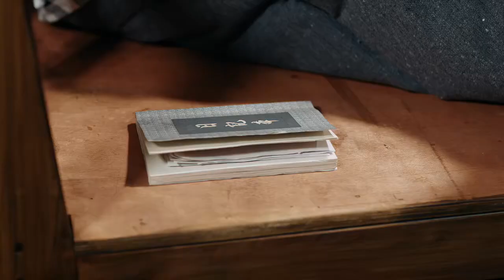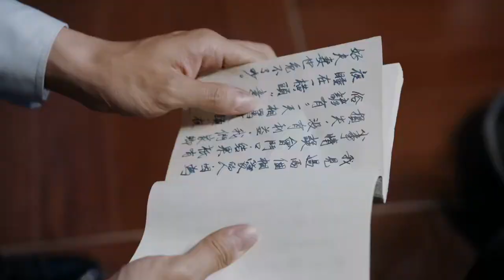【精選電視劇】幕後 第24集：女特工假裝啞巴，潛伏敵營竊聽重要情報，怎料收網時遇見不知情同僚，打亂整個計劃